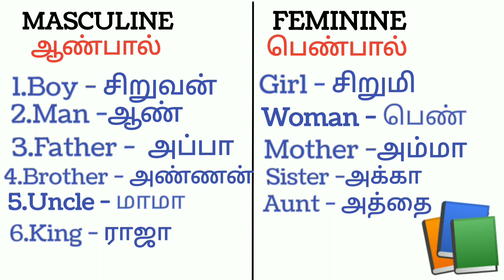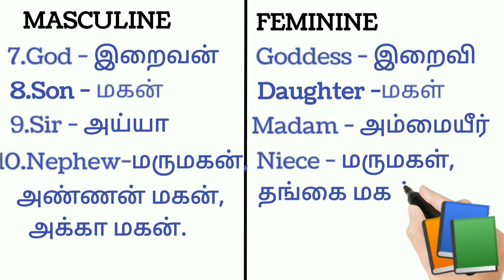Masculine / Feminine - Explanation in English and Tamil -part 1